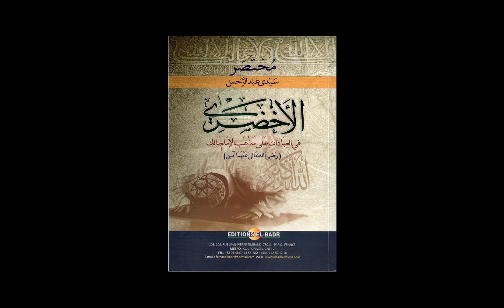Ustadh Abdus Shakur Brooks - al Akhdari Course - Sunnah Acts of Ablution - Lesson 3-4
How to make wudu and pray according to the Maliki School.